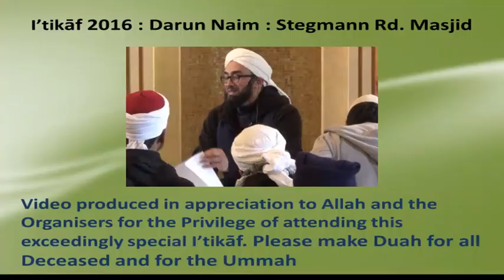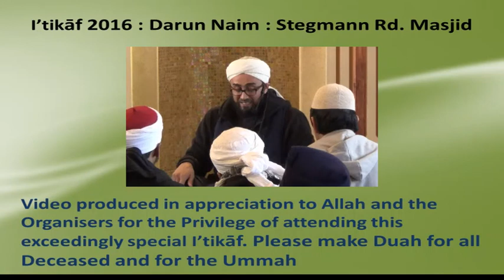R21 Lives of inspiration - Rabi'ah ibn Ka'b by Sh Ismail Londt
This series features inspiring moments in the lives of the companions of the Prophet Muhammad (SAW).

Presented at the Mizan Institute 2016 Itikaaf at Stegman Road Mosque in Cape Town, South Africa